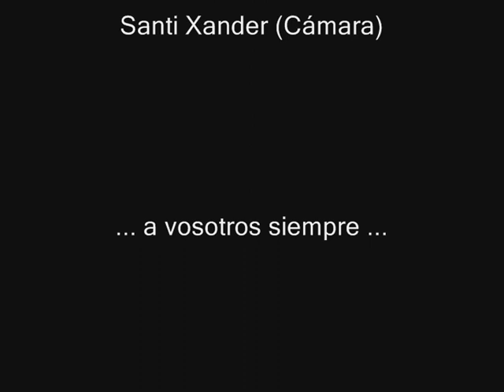DAVID BUSTAMANTE 2ª PARTE MIO TOUR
David Bustamante visitó por 2ª vez La Caja de Música hablándonos sobre su exitosa gira. MIO TOUR